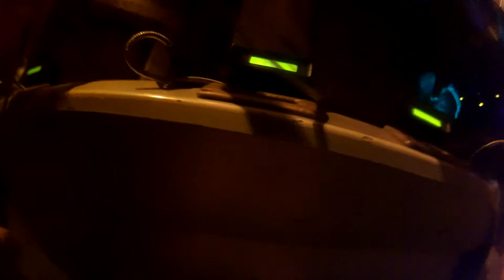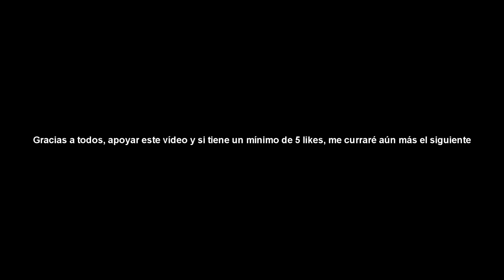Vlog #6| Terra Mítica 2016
Hey,buenas gente, hoy les traemos un vlog curioso cuanto menos...
Empezamos bien julio. :)Disfrutad cuanto podáis:)